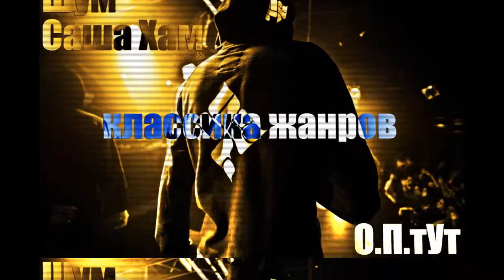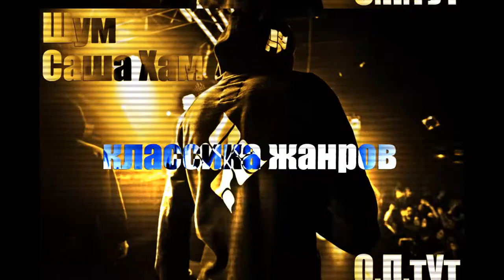Noise, Sasha ham a classic of genres a product from the outskirts from the past